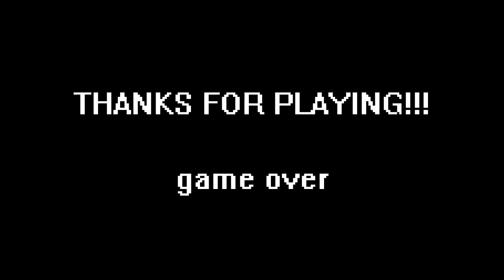GTLP: Guanthwei Plays: Alien Breed Evolution (pt 3)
Guanthwei and Spooky continue to explore a derelict ship and get attacked by rabid Shenmue 3 fans! AND DIE FOR THEIR HERESY!

Check back every wednesday and saturday for new episodes!